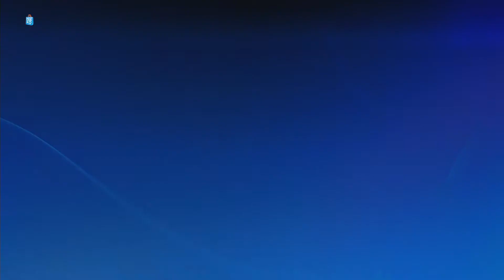Uncharted 4: A Theif's End! How to download the Multiplayer Beta!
Note that you must own the collection!